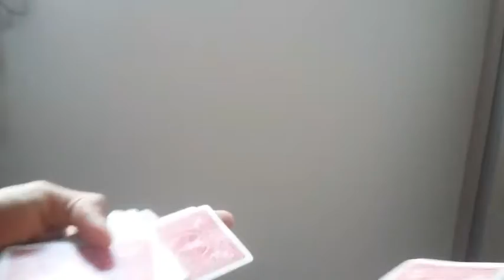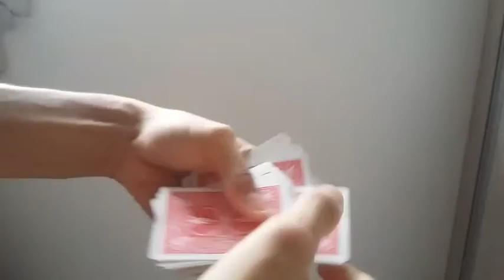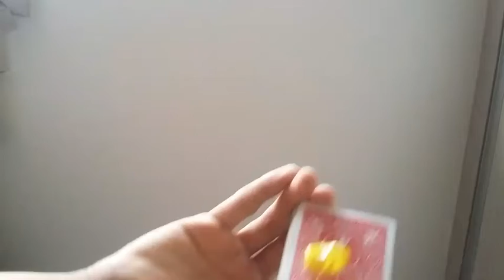Carta que cola na parede! Incrível REVELADO!